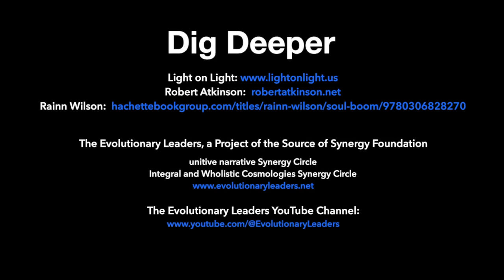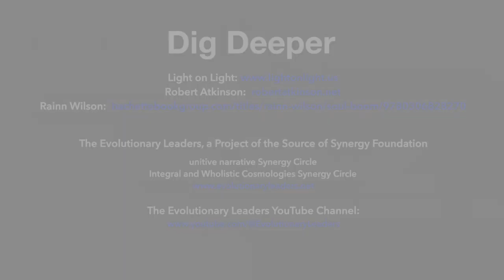Living in Wholeness Series Episode 1 - Rainn Wilson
LIVING IN WHOLENESS Video Series

Global thought leaders converse with Dr. Robert Atkinson, author of A New Story of Wholeness: An Experiential Guide for Connecting the Human Family Foreword by Jean Houston and Afterword by Deepak Chopra. Guest on this first episode is Rainn Wilson, author of the bestseller Soul Boom: Why We Need a Spiritual Revolution

A New Story of Wholeness decodes a pattern hidden within the structure of story and many other ways of knowing that provides guideposts for a necessary process of transformation. Framed by a clear expression of the principles underlying this pattern, it lays out all the tools needed to identify that pattern within our own life experiences.

Synthesizing his work in personal mythmaking, soul-making, and storytelling, award winning author Robert Atkinson draws from mythology, mysticism, rites of passage, and psychology to identify a pattern within our unconscious that brings all these paths to wholeness back together as one. This pioneering, practical, and easy to use experiential guide provides the context, framework, and all the reflective writing exercises needed for telling our stories of wholeness.

Robert Atkinson, PhD, award-winning author, educator, and developmental psychologist, is a 2020 Gold Nautilus Book Award winner as co-editor of Our Moment of Choice: Evolutionary Visions and Hope for the Future, and a 2017 Silver Nautilus Book Award winner for The Story of Our Time: From Duality to Interconnectedness to Oneness. He is also the author or co-editor of nine other books including A New Story of Wholeness: An Experiential Guide for Connecting the Human Family (2022), Year of Living Deeply: A Memoir of 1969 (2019), Mystic Journey: Getting to the Heart of Your Soul’s Story (2012), and The Gift of Stories (1995). With a PhD in cross-cultural human development from the University of Pennsylvania and a postdoctoral fellowship at the University of Chicago, he is professor emeritus at the University of Southern Maine, an internationally recognized authority on life story interviewing, a pioneer in the techniques of personal myth-making and soul-making, director of StoryCommons, founder of One Planet Peace Forum, and a member of the Evolutionary Leaders.